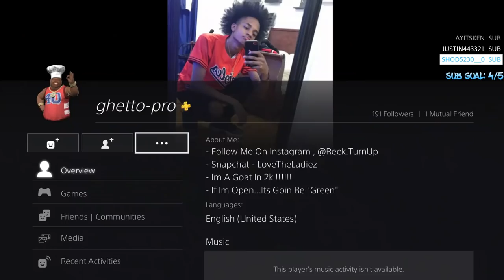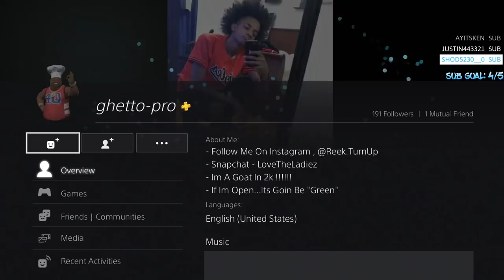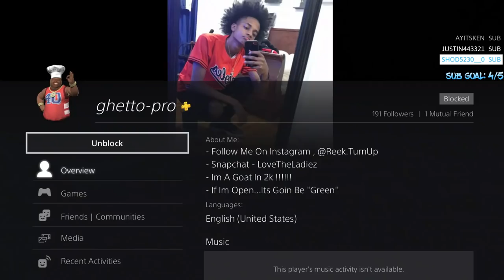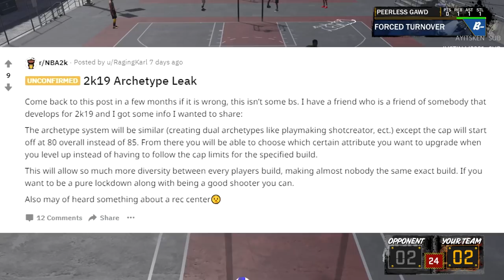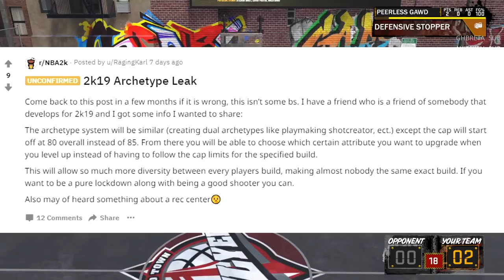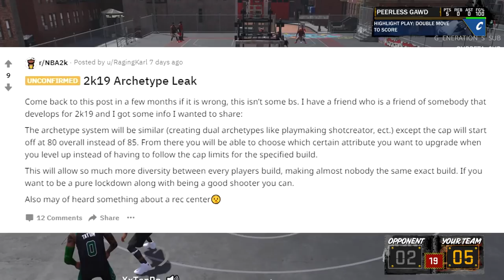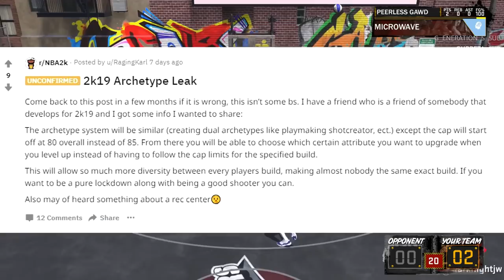TRIPLE ARCHETYPES? *NEWEST* Nba 2k19 Archetype System LEAKS, New MYPLAYER Upgrading System